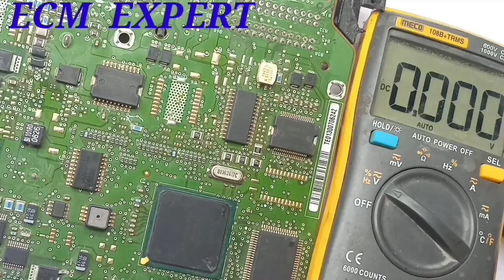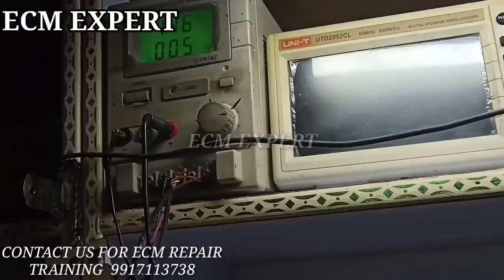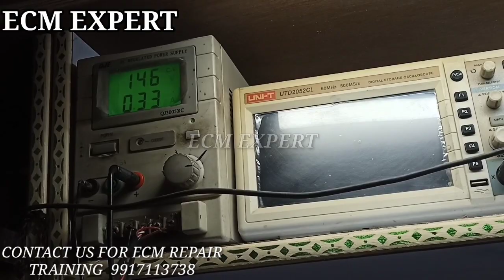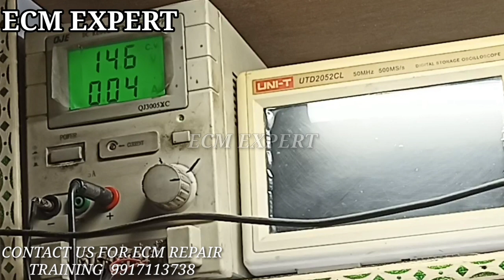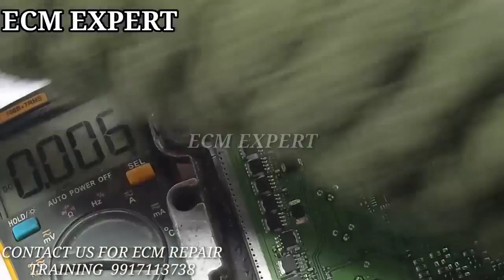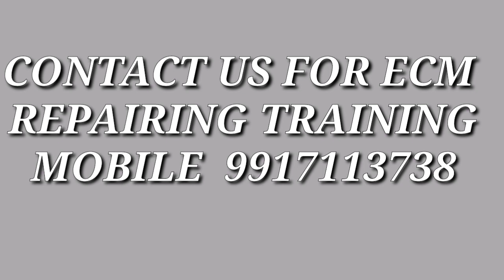17C63 ECU/ECM PROBLEM. ECU/ECM POWER SUPPLY PROBLEM. HOW TO CHECK ECM /ECU . ECM EXPERT PART 49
HOW TO ECM REPAIR
ECM SUPPLY PROBLEM
ECM 17C63 NOT  WORKING .